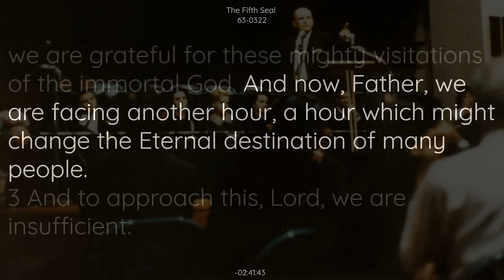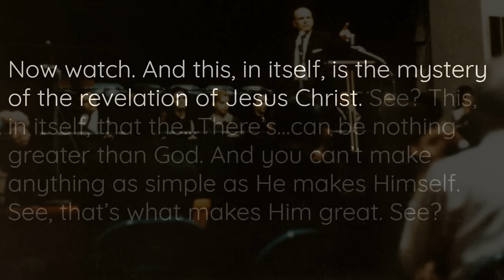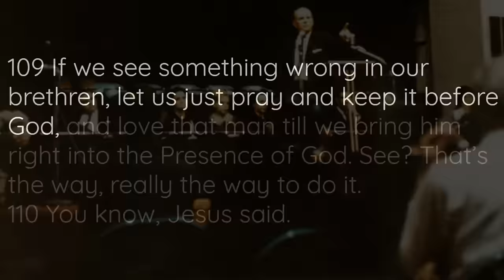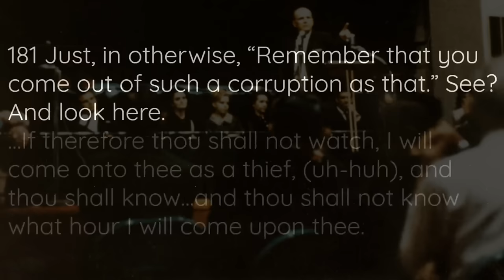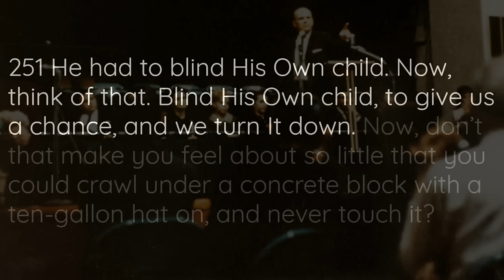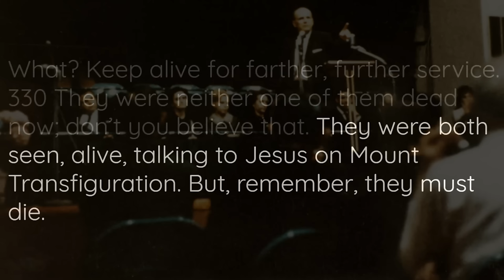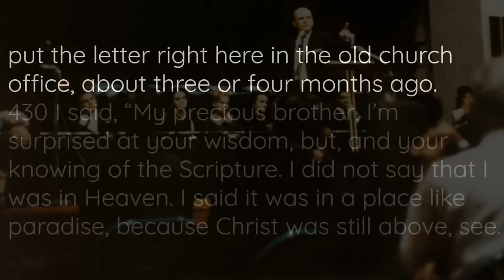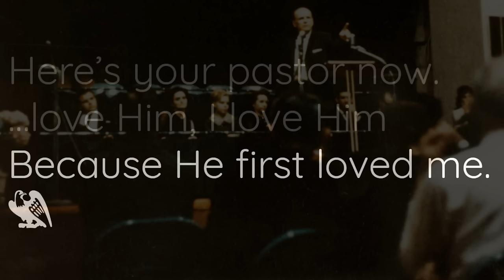✡️ The Fifth Seal (Souls Under The Altar) || William Branham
[Sermon] 63-0322 - The Fifth Seal By William Branham

Highlighted Quote:
Now, notice. Now, in the 9th verse, souls under the altar. Now, here's where I'm going to get some real disagreement. But just watch just a minute, just... See? I thought that too, but it didn't come that way. We've... I've always thought that these souls under the altar were the--the--the martyrs of the early church, and I'm sure that Dr. Uriah Smith and every one of them says it is. See? But... I thought so myself. But when the Holy Spirit showed the vision to it, it wasn't; it isn't the souls.

Now you, now you say, "Well, I--I don't know about that." Well, now, just a minute. We'll find out. So... These are not the souls of the--of--of the Bride Church, not at all. We thought that was the Bride Church waiting there, souls under the altar (You see?), crying, "How long, Lord? How long?" Let me read it again now, so we get it right.

And when he... opened the fifth seal, I saw under the altar the souls of them that were slain for the word of God, and for the testimony which they held:

See, the Word of God and the testimony which they held... Now, don't--don't move from there. Just a minute. See?

And they cried... How long, Lord? How long?... (You see?)... holy and true, dost thou... judge and avenge our blood on them that dwell on the earth?

And white robes were given to every one of them; and it was said to them, that they should rest yet for a little season, until their fellowservants also and the--and... brethren, that should be killed as they were, should be fulfilled.

Now, for they at this time, if you notice, this Fifth Seal being opened (See?), the Church is gone. It just can't be the souls under--the--the early church. Now, now, please, if you ever did give this attention now, 'cause this is a great controversy, so I want you to listen real close now. And you've got your papers and things to write with. Now, I want you to notice.

Now, these cannot be them souls, because the--the souls of the--of the righteous martyred and the righteous people, the Church, the Bride, has done been took up; so they wouldn't be under the altar. They'd be in glory with the Bride. Now, watch. For they are gone in the rapture in the 4th chapter of Revelations; they was taken up.

Now, who are these souls then? See? That's the next thing. Who are they then, if they are not the early church? This is Israel that's to be saved as a nation, all them that are predestinated. That's Israel. That's Israel itself.

You say, "Oh, wait a minute." You say, "They can't..."

Oh, yes, they are to be saved. Here, let's settle it, just a minute. I got four or five Scriptures. I'll take one. Let's take Romans, just a minute, and find out if they are. Let's take the Book of Romans and go to the--the 11th chapter of Romans, and we'll find out just... Let's just read it and then we'll have it by ourself: Romans the 11th chapter, the 25th and 26th verse. Now, listen at Paul here. And Paul said, if anyone else, even a Angel preached any other gospel, what he was to be? Cursed. Watch.

For I would not, brethren, that you should be ignorant of the mystery, lest you should be wise in your own conceits;... (There you are.)... the blindness in part is happened to Israel, until the fulfilling--fulness of the Gentiles be come in.

The last Gentile Bride be brought in for the Bride, the blindness come to Israel for that purpose.

And so all Israel shall be saved: as it is written, There shall come out of Sion a Deliverer, and shall turn away ungodliness for Jacob:

Right? Now, they are Israel that's under this altar. Watch. Israel was blinded for the very purpose of us being saved. You believe that? Now, who blinded them? God. God blinded His own children.
63-0322 The Fifth Seal